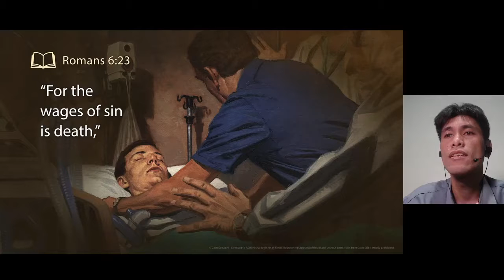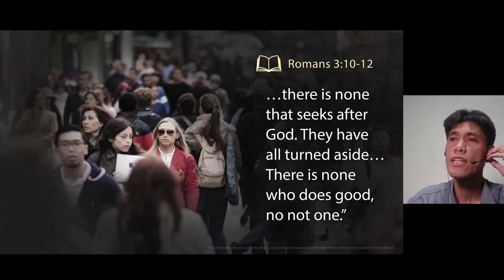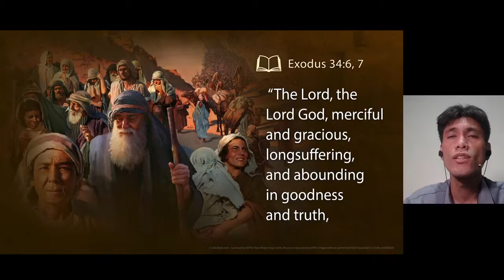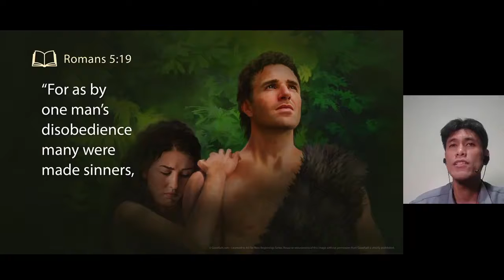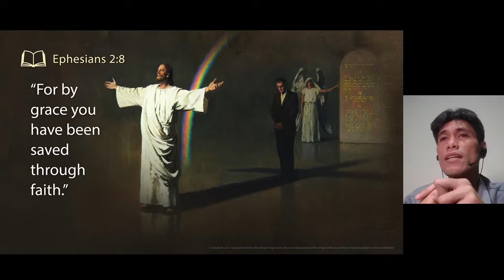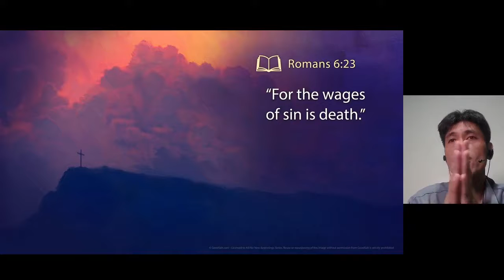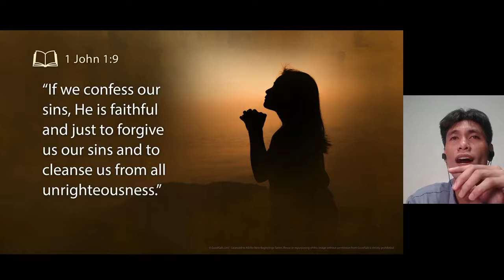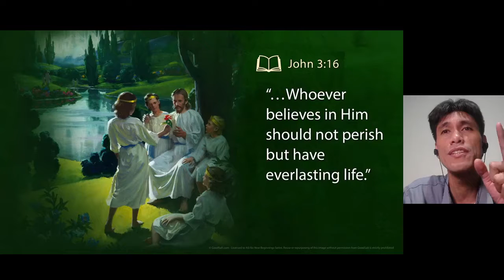New Beginnings 2020 #06 Born to Live Forever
biblically accurate salvation